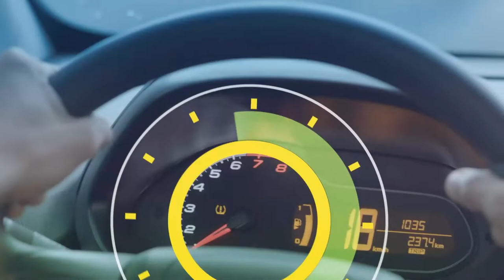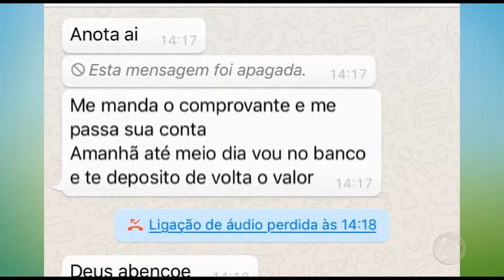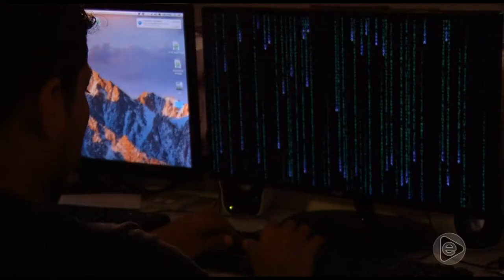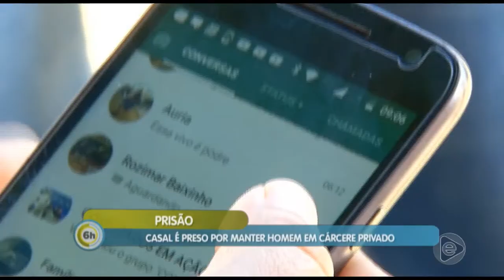6 Horas Notícias – 11 03 2019 01º Bloco